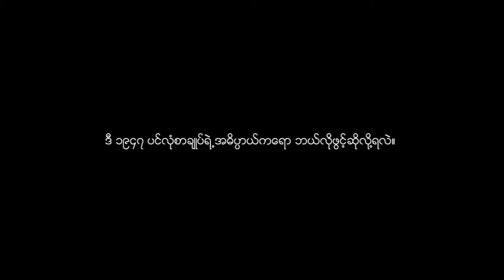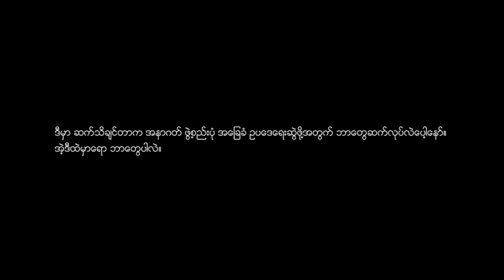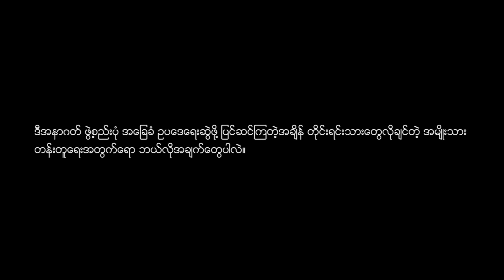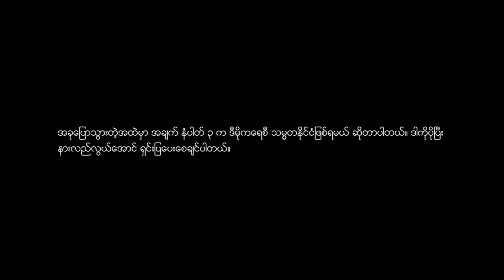ငြိမ်းချမ်းရေးအတွက် ဖက်ဒရယ် - (၂၀၂၂ ခုနှစ် အပိုင်း ၂)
ဒီတပတ်ရဲ့ ငြိမ်းချမ်းရေးအတွက် ဖက်ဒရယ် အစီအစဉ်ကနေ လွတ်လပ်ရေးရဖို့ ကြိုးပမ်းနေချိန်မှာ ဗိုလ်ချုပ် အောင်ဆန်းနဲ့အတူ တိုင်းရင်းသားခေါင်းဆောင်တွေက ပင်လုံစာချုပ်ကို ချုပ်ဆိုခဲ့ကြပါတယ်။ သူတို့တွေရဲ့ ကြိုး ပမ်းမှု၊ ပင်လုံစာချုပ်ရဲ့ လက္ခဏာ၊ အနှစ်သာရ ရည်မှန်းချက်တွေက ဘာတွေလဲ၊ ဘာကြောင့် ၁၉၄၇ ပင်လုံ ကတိ ကဝတ်တွေကို ဖော်ဆောင်ကြဖို့ အခုချိန်ထိ တောင်းဆိုနေကြတာလဲ စတာတွေကို ဖက်ဒရယ်ရေး စာအုပ်တွေ ရေးသူ၊ ဖက်ဒရယ်အရေး ကျွမ်းကျင်သူ ဝါရင့်နိုင်ငံရေး သမားကြီး ခွန်းမားကိုဘန်း နဲ့ ဆက်သွယ်မေးမြန်းထားကို စုစည်း တင်ဆက်ပေးထားပါတယ်။